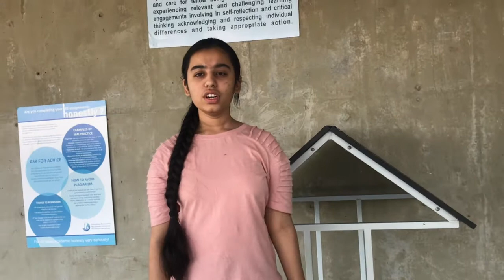National Science Day @ Wockhardt Global School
The goal of science is to expand knowledge while the goal of technology is to apply that knowledge. With this goal, the students of  grade MYP 5, Wockhardt Global School, reflected on NSD theme for the year 2021-Future of Science, Technology, Innovation- impact on education, skills and work, interacting with social, economic, health and ethical factors. The information shared will help the audience to critically analyse the impact of Science, Technology and Innovation on our everyday lives. On this occasion, let us all recognise and appreciate the effort put in by the great personalities in the field of Science.
A Very Happy National Science Day to all!